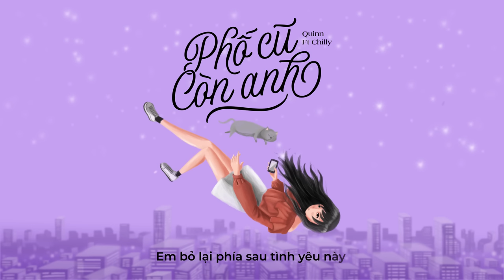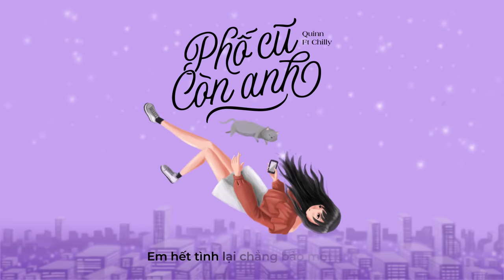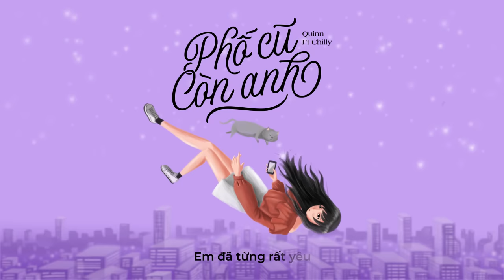Phố cũ còn anh - Quinn Ft. Chilly (Official MV)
Phố cũ còn anh - Quinn Ft. Chilly
Singer: Quinn
Rapper: Chilly
Composer: Phạm Duy Anh
Producer: Slacks Band
Master: Lê Quốc Kiệm
Mix: Ngô Mạnh Thắng (AZ STUDIO)
Editor: Văn Sĩ
Project Manager: Đinh Tiến Đạt
Executive Production: Daci Entertainment

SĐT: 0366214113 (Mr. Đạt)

© Bản quyền thuộc về Daci Entertainment
© Copyright by Daci Entertainment ☞ Do not Reup

Lyric:
Ver
Đêm lạnh lùng đã làm bùng lên cô đơn tột cùng
Nụ cười anh chẳng làm sưởi ấm tim em nữa đâu
Yêu để rồi bỏ lại từng thói quen đã một thời
Xa là thôi chẳng còn được ở bên nhau cả đời

Pre Chorus
Em bỏ lại phía sau tình yêu này
Sau hôm nay ta sẽ gọi mình là người yêu cũ

Chorus
Người có còn đi qua từng góc phố
Người có còn yêu bao phút giây hẹn hò
Còn sợ mỗi tối khi đông gió về
Chờ em, em tới ôm anh thật lâu
Từng phút từng giây yêu thương lìa xa
Giọt nước mắt anh sao đớn đau lòng quá
Tạm biệt hạnh phúc trao nhau hồi nào
Tạm biệt chàng trai em đã từng yêu
Em đã từng rất yêu

Rap Ver:
Em ngủ chưa hay là còn đang thức?
Café cũng đã vơi nửa ly
Đừng làm máy anh ngày đêm phải chầu trực
Còn giận dỗi thì hãy mau mà sửa đi
Em nói ngày bên anh là trăng mật
Ông trời chứng giám tơ hồng sẽ không phai
Có nỗi lòng nhiều hai ta sẽ chẳng cất
Vẫn sẽ chung lối dù hạ ngắn hay đông dài

Máy hết tiền tổng đài báo anh trước
Em hết tình lại chẳng bảo một câu
Mòn mỏi trông đến ngày hai ta sánh bước
Anh vẫn chú rể sao em không phải cô dâu
Dẫu biết sức sống cũng chả còn
Anh vẫn chờ cành cây trở lại xanh
Em cứ hái và mang hết đi quả ngọt
Còn trái đắng thôi thì gửi lại anh